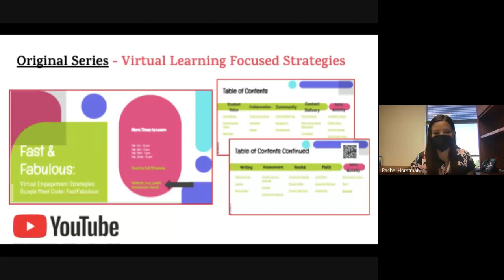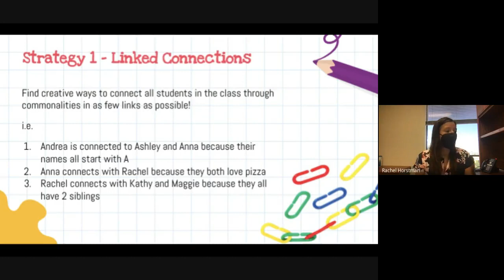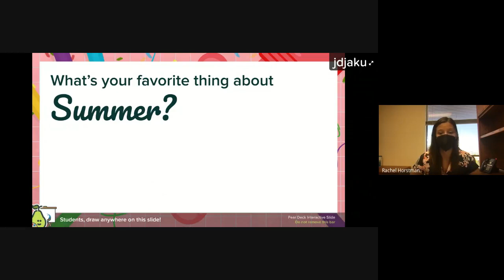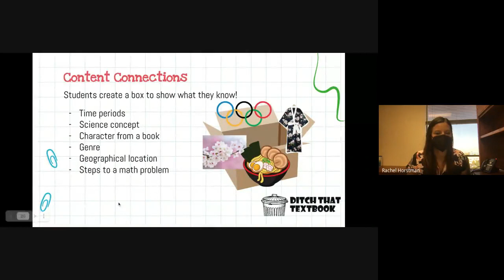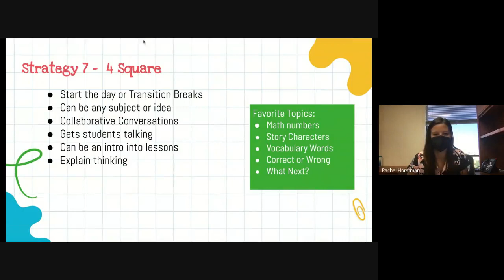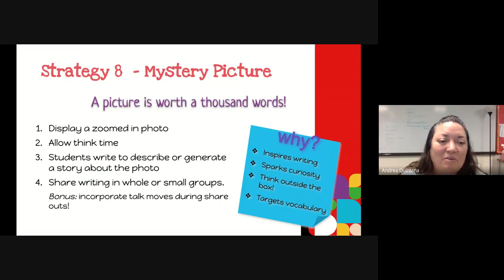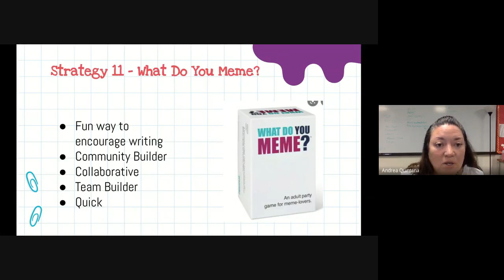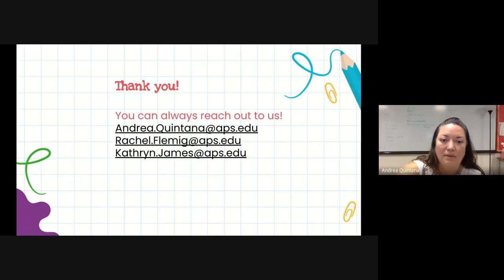Fast and Fabulous Engagement Strategies Back to School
Easy strategies to engage and build community in your classroom.